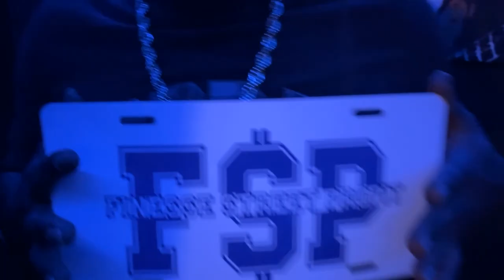Villa Koola In The Booth - Finesse Kenny "FSP In This Bih"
Villa Koola In The  Booth Series